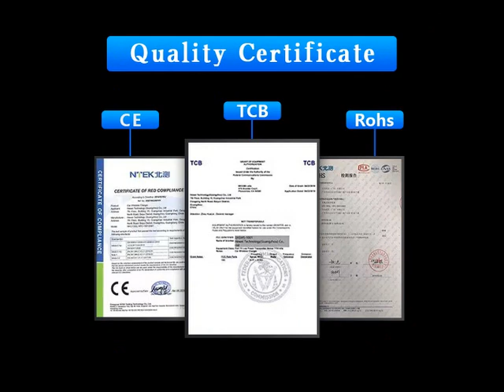15W car wireless charger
🚗 Elevate Your Drive with Cutting-Edge Charging! 🌐✨

VW Tiguan MK2 Allspace and Tharu owners, get ready for a tech upgrade! 🚀 Introducing our 15W Car Wireless Charger, specially designed for your vehicles from 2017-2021. Experience the future of charging with style and convenience! 📲⚡

⚡ Fast and Efficient Charging: Power up your device at lightning speed! With 15W of fast charging capability, your phone will always be ready for the journey ahead. 🔋💨

📱 Smart Integration: This charging pad doubles as a sleek phone holder, ensuring your device stays securely in place while you focus on the road. No more tangled cables – just seamless, wireless power. 🛣️📱

🎁 Limited Stock Alert: Transform your VW Tiguan or Tharu's interior with our exclusive promotion! Act now to secure your 15W Car Wireless Charger. Limited stock available – don't miss out! 🚨👇

🌟 Key Features:

Customized for VW Tiguan MK2 Allspace and Tharu (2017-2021)
Quick and easy installation
Stylish design that seamlessly integrates into your car's interior
Intelligent overcharge protection for peace of mind